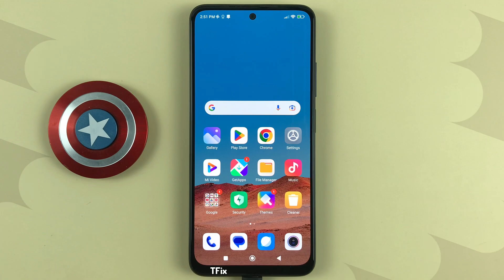How to turn off, change the vibration when touching the navigation bar on Xiaomi Redmi Note 11